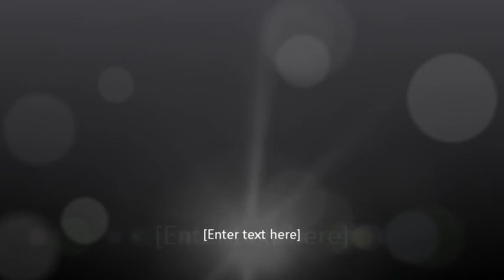Pyper & a lot of playmates!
Here's my cutest rescued 8mo miniature poodle playing with another furry friend named Rosco! The first part of the video, i was actually checking out the larger field off in the background there so to see if we could throw her balls since she's now retrieving, not so much the two pups playing. Also, i'm not sure how to reedit the credits area at the end, so.